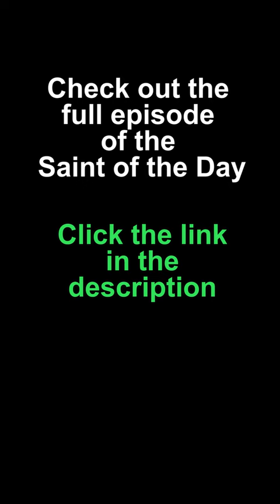St John Paul II - Saint of the Day